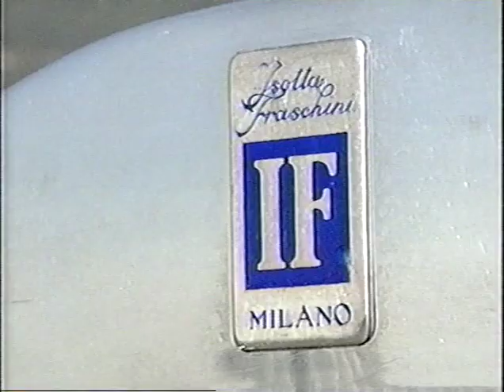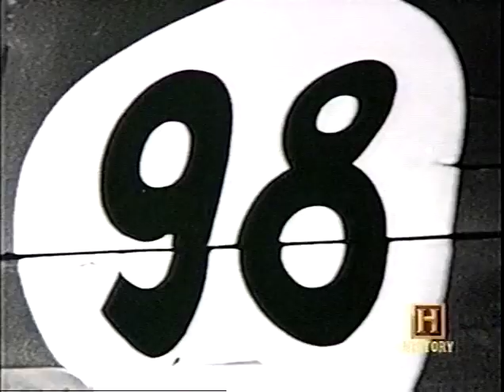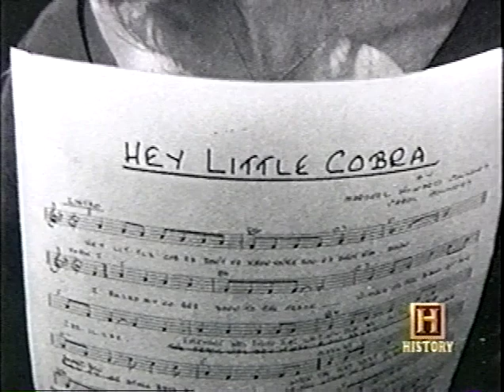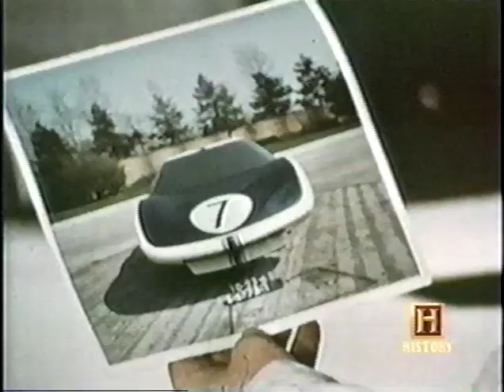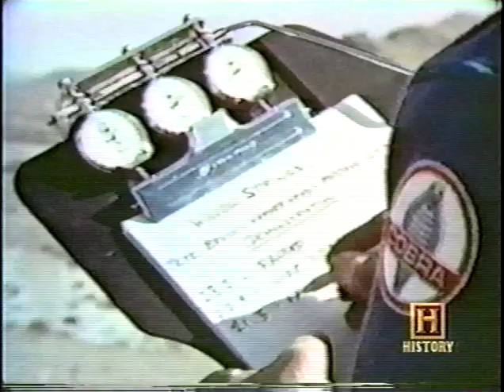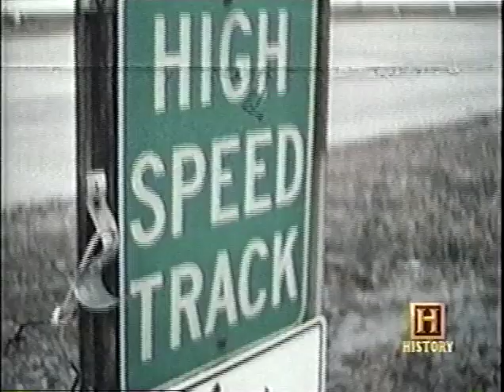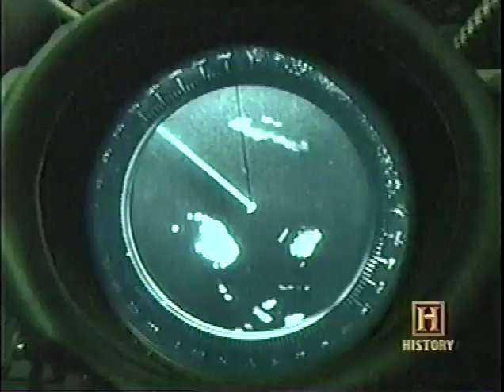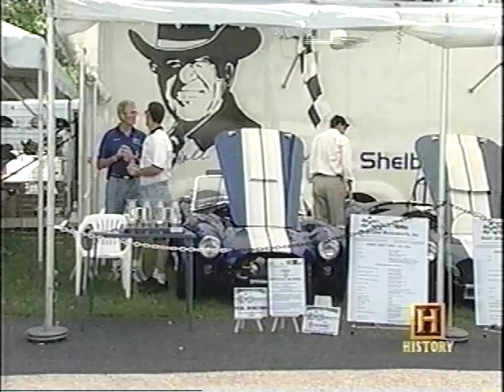History of the Cobra And Shelby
History Channel program recorded in 2001.